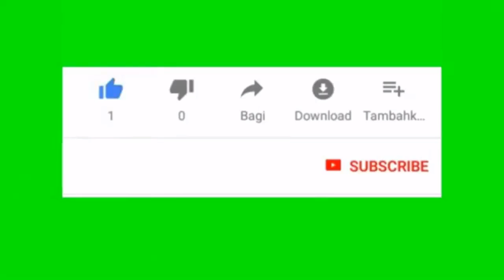Breaking news | Pakistan and Turkey are going to do together Big news